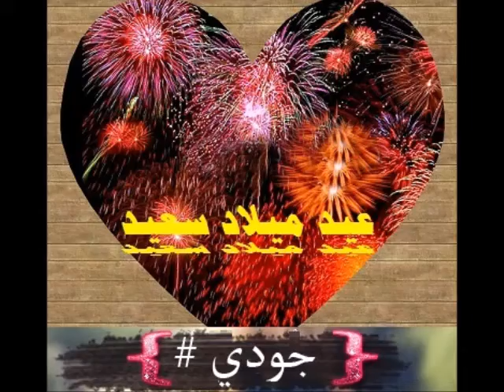Jaude and the Honda passion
Anyone who loves Honda lovers